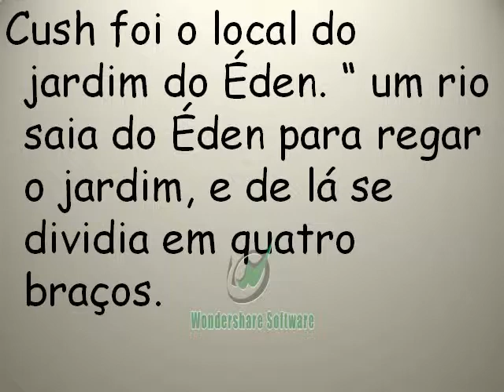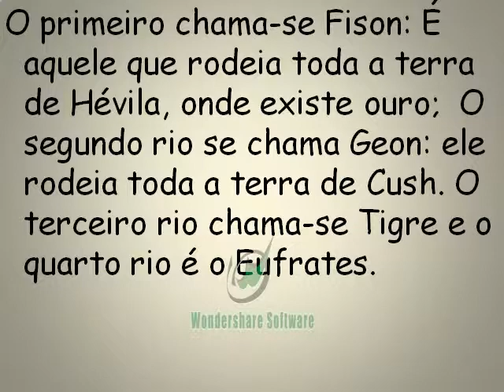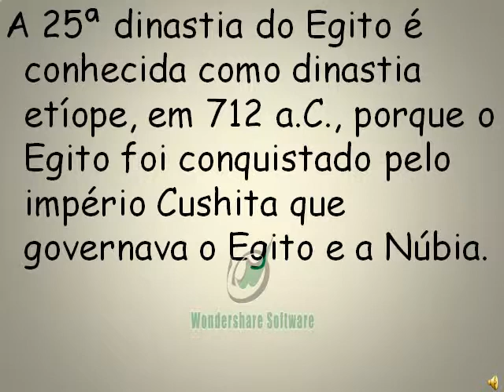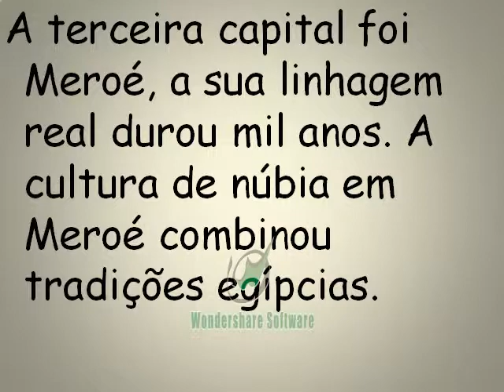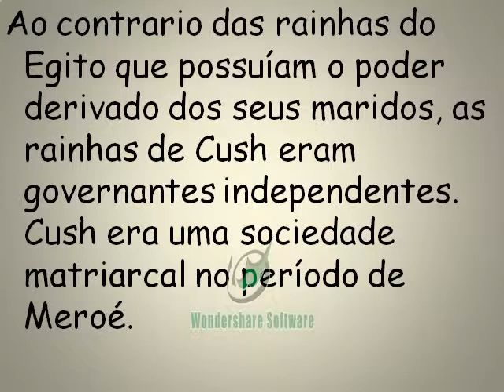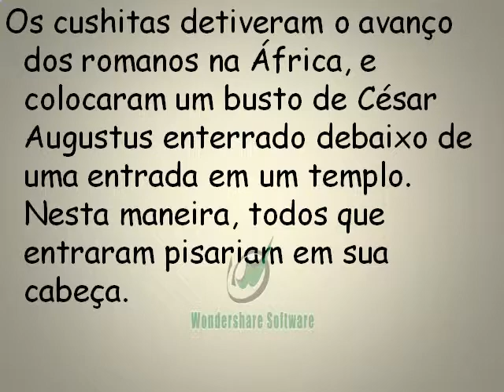Kush 1º D.avi